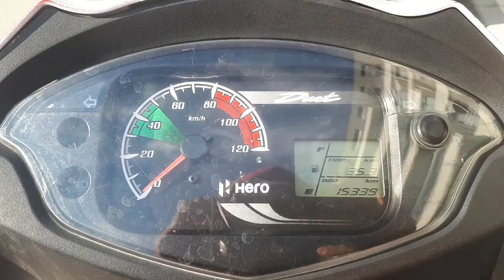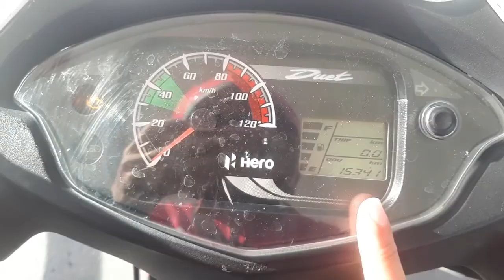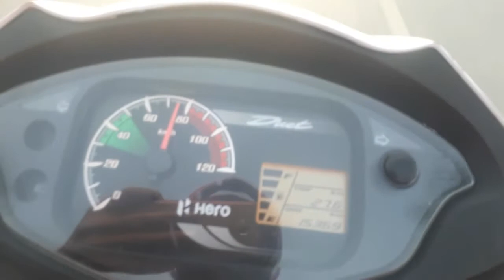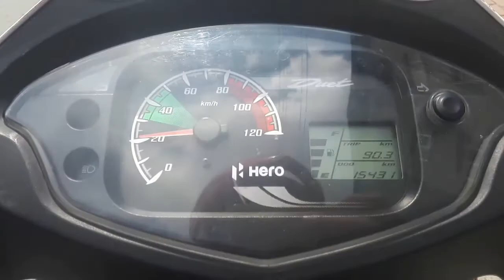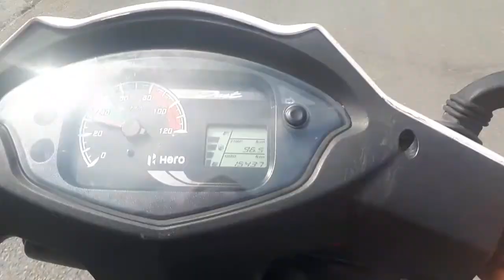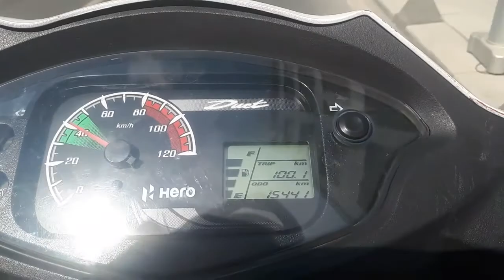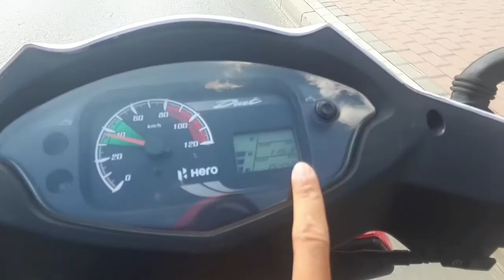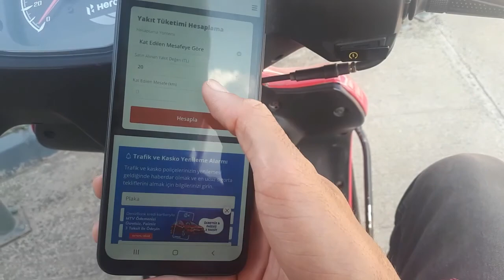Hero Duet Yakıt Tüketimi | Km'de Kaç Kuruş Yakıyor ? | Banabi Motoru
Yakıt Tüketimini nasil buldunuz...?

Fikirlerinizi lütfen belirtin...